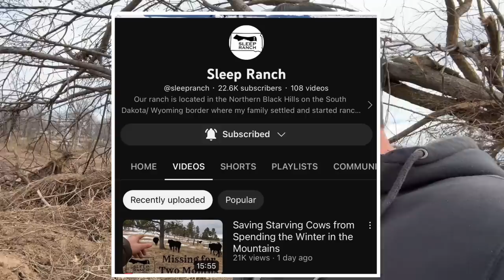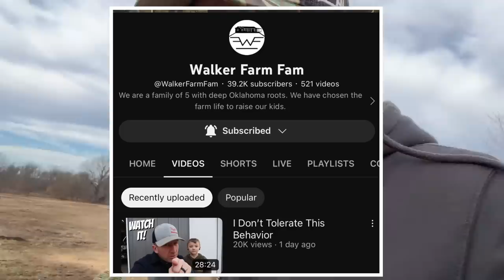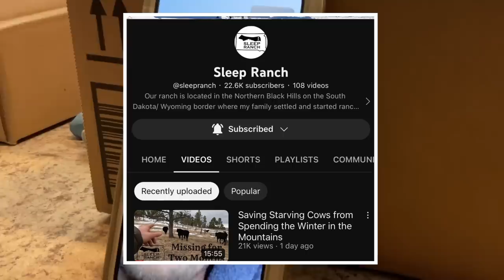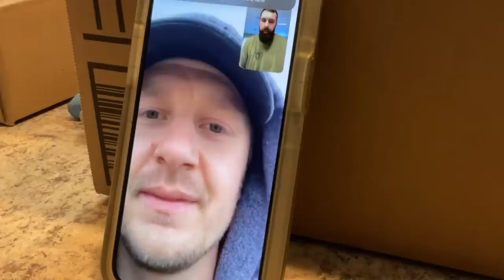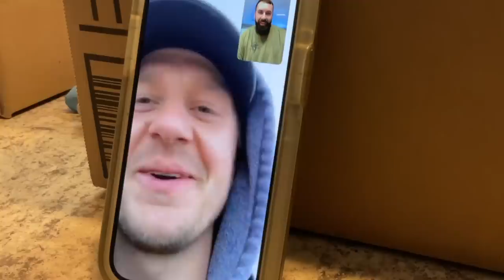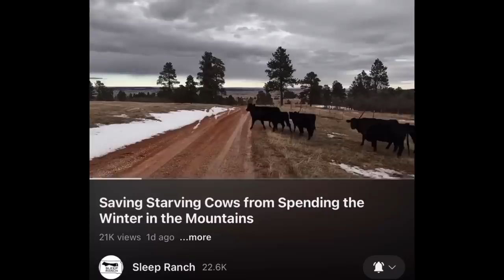Aborted Calf…Acidic Pine Needles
I never meant for this happen...

Tell @sleepranch Howdy!
Get them to 25k!

Tell Tyle Howdy!

Tell @WalkerFarmFam howdy!

Lucy Donkey famous on tiktok!

THE COOLEST MADE IN USA TRUCK BOX EVER!

Capsule Feeder!

Rae’s new video!

Amazon WishList -